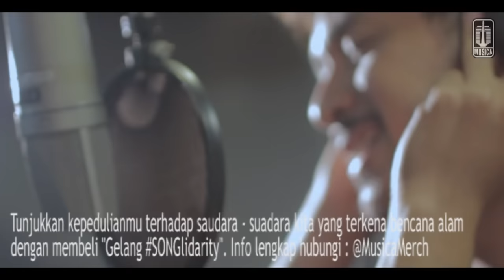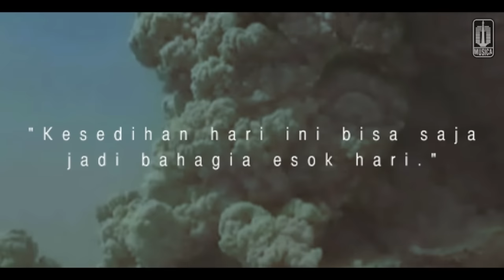D'MASIV Featuring Ariel, Giring, Momo - Esok Kan Bahagia (Live On Stage)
Setelah merilis video versi rekaman di studio, Musica kembali merilis video live on stage untuk lagu "Esok Kan Bahagia" yang dinyanyikan oleh d'Masiv featuring Ariel, Giring, Momo.

Video musik ini disutradarai oleh Upie Guava dan melibatkan seluruh artis Musica Studio's yang masih aktif.

Yuk request lagu ini di radio favorit kamu dan dapatkan kontennya di i-Tunes. atau